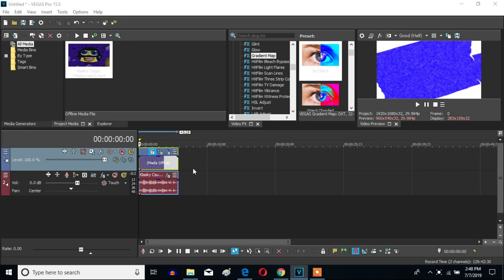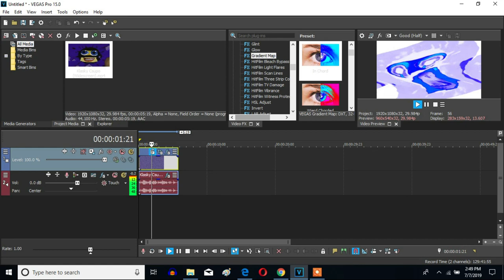How To Make Wind Blower Chord On Sony Vegas Pro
Let's make a Chorded Wind Blower effect on Sony Vegas Pro.

Nicknames:
Wind Blower Chord
Wind Blower Chorded